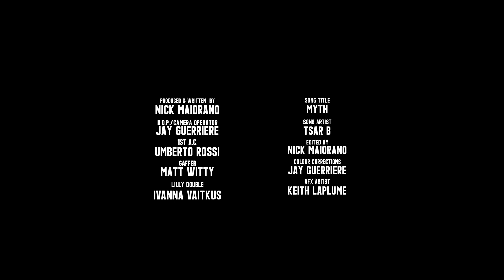Lilly K's Straight Jacket Dance! “Escape Me” to Myth by Tsar B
If you liked my Straight Jacket dance “Straight Escape” on Dance Moms then check out this concept video called Escape Me! Sometimes the hardest battle is the one against yourself...What’s the twist? Watch and find out! Music is “Myth” by Tsar B.

Executive Producer: Lilliana Ketchman
Inspired by solo Choreographed by: Abby Lee Miller And Gianna Martello
Body Double: Ivana Vaitkus

About Lilliana:
Lilliana Ketchman, or better known as "Lilly K" is an 11 year old dancer, model and aspiring singer/actress from North Carolina. Here you’ll find a lot of behind the scenes before she takes the stage, DIYs, challenges, music bits, and more! Watch her Tuesday nights on Lifetime's hit TV show "Dance Moms" Season 6 -8 as she competes on Abby Lee Millers competition team!